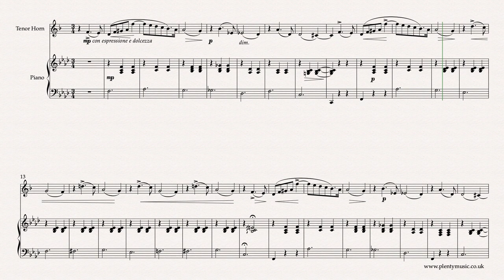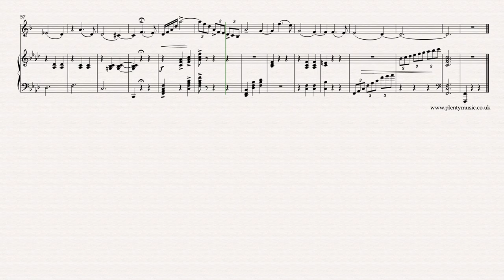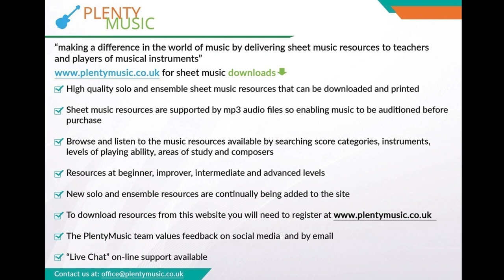Tchaikovsky P.I. | Valse Sentimentale arr. tenor horn & piano | sheet music video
An intermediate level arrangement for tenor horn & piano of a shortened version of Tchaikovsky’s Valse Sentimentale Opus 51 No.6. ideal as an encore in a performing context.

In this version an alternative ending is provided which simplifies Tchaikovsky’s original cadenza like coda. Improve music practice routines & strategies with PlentyMusic Classical music pdf sheet music downloads and mp3 accompaniments.

Formally this short version of the movement can be described as in ternary form ABA with a short coda as the closing section. Originally composed as a piano solo and dating from 1882 it is described as salon music intended in its time to be performed as drawing room music rather than in the concert hall. This is music ideally suited to being performed in intimate surrounds. As a movement a waltz needs to have a one in the bar feel to it rather than three beats to the bar. The playback tempo of the realisation is 44 dotted half notes (minim) beats to the minute whilst the sample used is one of a horn though not specifically a tenor horn. The tenor horn is a transposing instruments and the part sounds a major sixth lower than written.

What is paramount in a performance is that the music does not stutter in the tempo changing sense during a performance. It is a movement that requires subtle changes of tempo in the tempo rubato sense. The waltz is a dance and as much of Tchaikovsky’s music is associated with ballet, the Valse Sentimental needs to played with an awareness of movement. The music needs to glide or ebb and flow. If played strictly in time the music becomes quite dull. A movement that is excellent for developing an understanding of performance practice in the romantic / late romantic tradition. A perfect movement to understand how to manage tempo in music in the playing sense and to understand how rubato should work and be used in a music performance. There is the suggestion that no two performances could ever be the same simply because of the acoustic and possibly the mood of the soloist.  The melody needs to be played legato. Players should be working to improve both the intonation and quality of tone in their playing.

Piano accompaniments are available playing at 38, 40, 42, 44 and 46 beats per minute where the beat is a dotted half note or minim. In the cadenza like coda beginning at bar where the music has a more dramatic quality and is marked meno mosso it is more practicable to approach this section with a three in the bar feel to the music. Use of the sustaining pedal is recommended by the piano accompanist but not indicated in the sheet music score apart from the first couple of bars. The music editor’s preference and recommendation is for minimal use the pedal. The bracketed notes are editorial and can be omitted. Tchaikovsky's exceptional gift as a composer apart from writing beautiful melodies and accompaniments is his ability to express a great range of moods from the happiest to the saddest moments in his music probably better than anybody else.